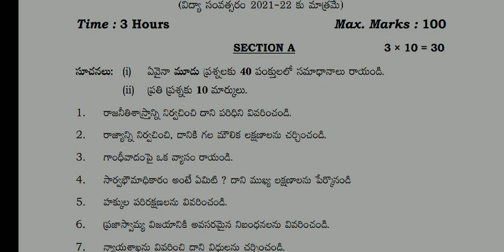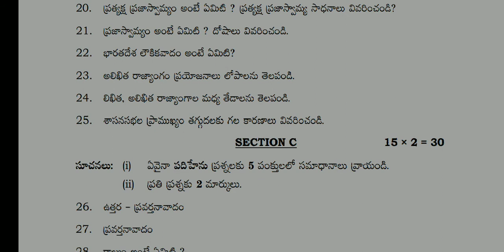Ts inter1st yearApr/May2022 TM Political science(civics)tsboard model question paper Telugu medium